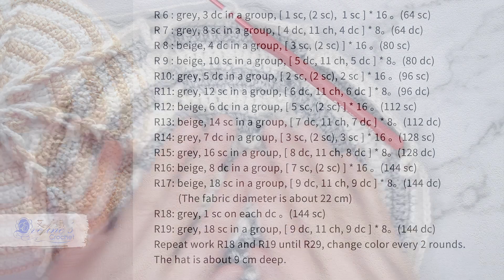戴上貝雷帽，讓你的時髦更有溫度！《鉤針編織》編織紋貝雷帽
貝雷帽作為法式風格的標誌性單品，氣質文藝，擁有優越的輪廓感，斜戴在一側，可以修飾臉型，讓你的時髦更有溫度！

其他能找到艾芙琳的地方